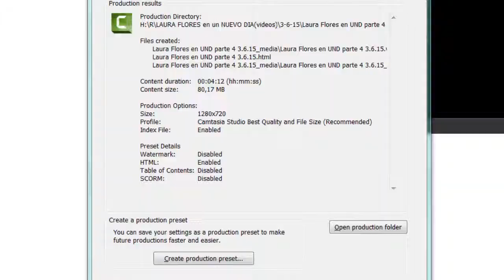Laura Flores en UND parte 12 "Futbol en tacones"